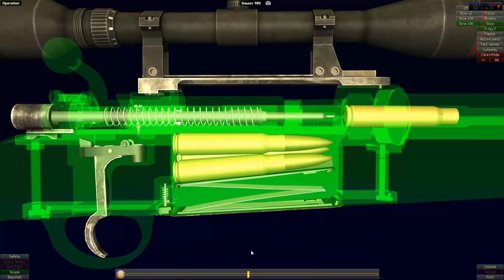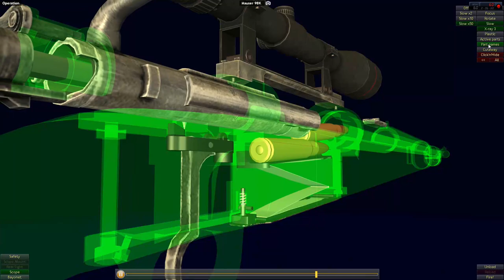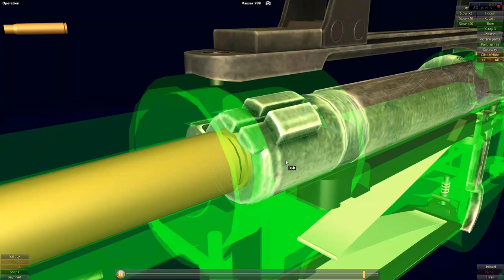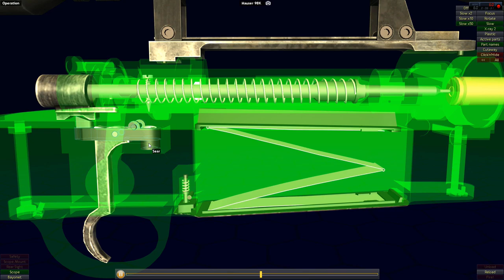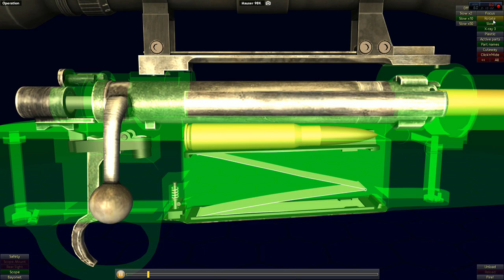HOW A MAUSER KARABINER 98K WORKS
The Karabiner 98 Kurz is a bolt-action rifle chambered for the 7.92×57mm Mauser cartridge that was adopted on 21 June 1935 as the standard service rifle by the German Wehrmacht. It was one of the final developments in the long line of Mauser military rifles. Although supplemented by semi- and fully automatic rifles during World War II, it remained the primary German service rifle until the end of the war in 1945.

The Karabiner 98k is a controlled-feed bolt-action rifle based on the Mauser M 98 system. Its internal magazine can be loaded with five 7.92×57mm Mauser cartridges from a stripper clip or one-by-one. The straight bolt handle found on the Gewehr 98 bolt was replaced by a turned-down bolt handle on the Karabiner 98k. This change made it easier to rapidly operate the bolt, reduced the amount the handle projected beyond the receiver, and enabled mounting of aiming optics directly above the receiver. Each rifle was furnished with a short length of cleaning rod, fitted through the bayonet stud. The joined rods from 3 rifles provided one full-length cleaning rod.

This rifle has a "turn-bolt" or "turn-pull" design, which involves the shooter doing an upward "turn" movement of the handle to unlock the bolt from the breech and cock the firing pin, followed by a rearward "pull" to open the breech, extract the spent cartridge case, then reverse the whole process to chamber the next cartridge and relock the breech. It features "Cock On Opening", meaning the upward rotation of the bolt when the rifle is opened cocks the firing pin (there's a Cam mechanism pushing the Cocking Piece of the Firing Pin backward)

This video was made with the help of the game "World of Guns: Gun Disassembly"